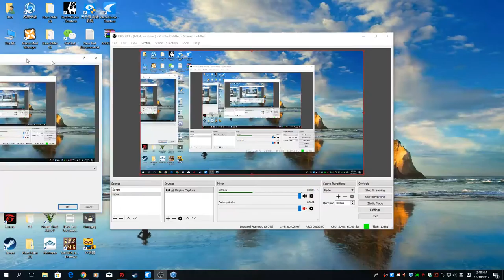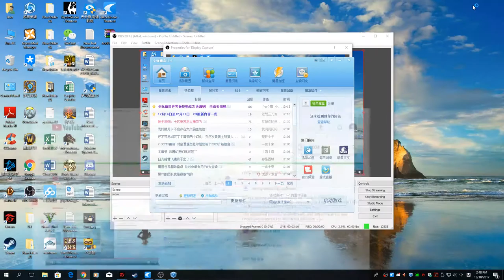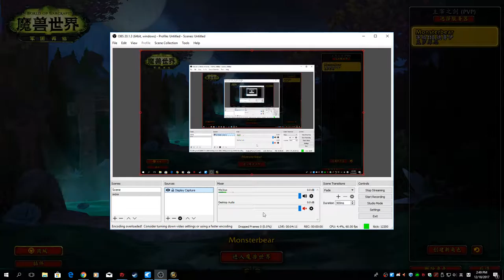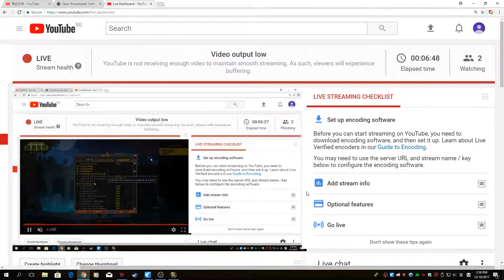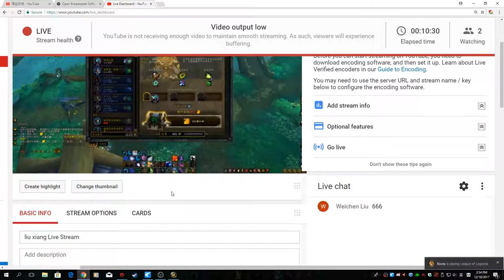liu xiang Live Stream